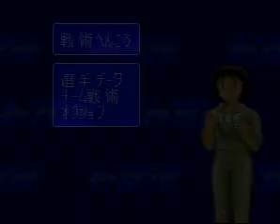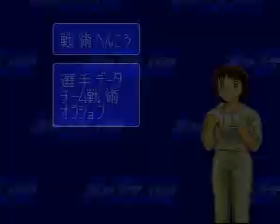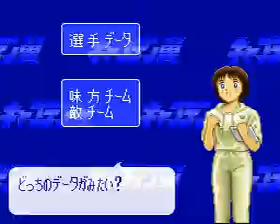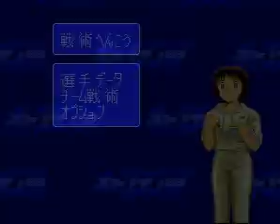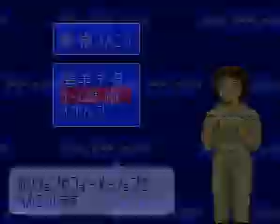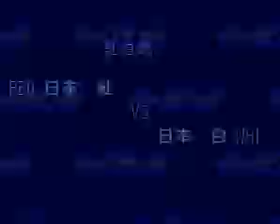Captain Tsubasa 4 | Lecce vs Parma